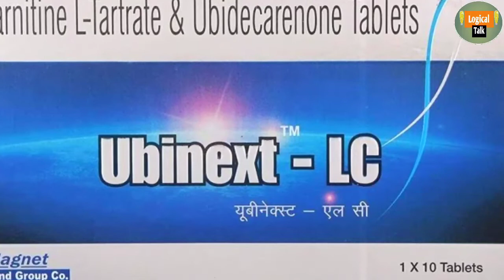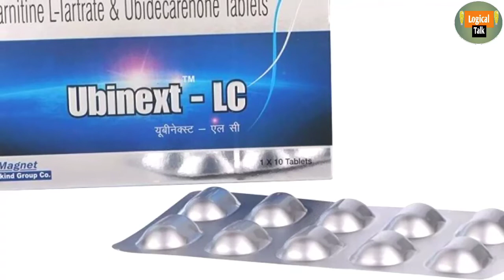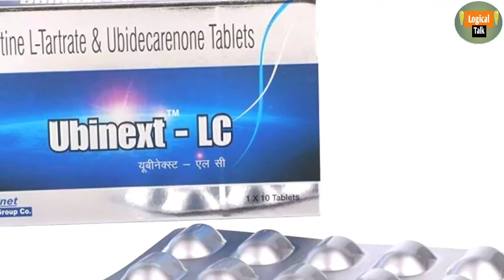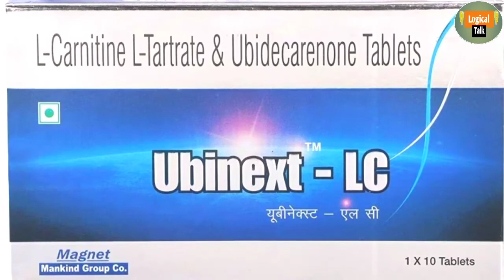Ubinext Lc tablet कमजोरी , थकान , हदियो, समस्या , dur kare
Kisi bhi supplement ko ya medicine ko Lene se pahle Apne nazdiki physician se Jarur consult Karen